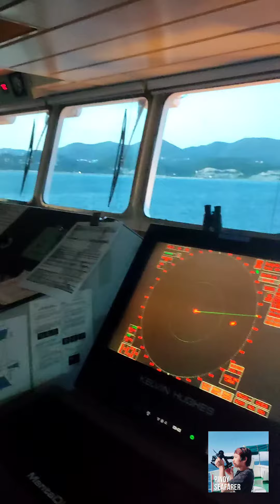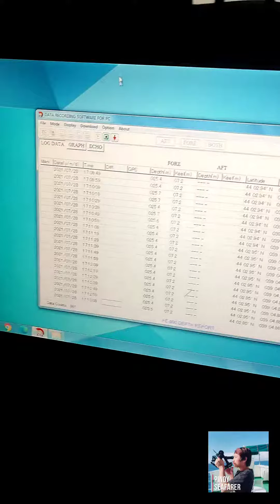The Seafarer/ Merchant marine officer